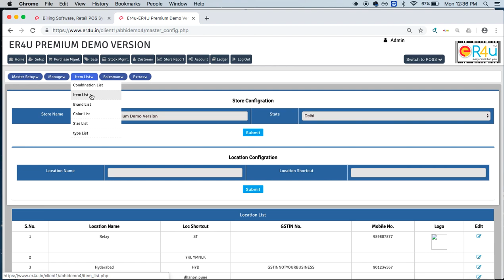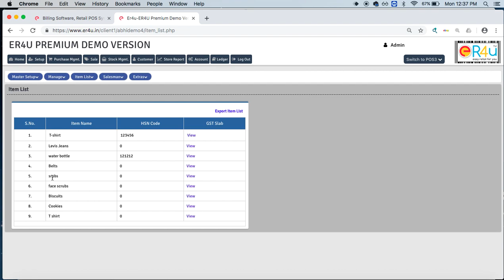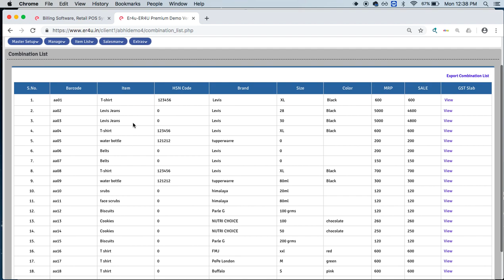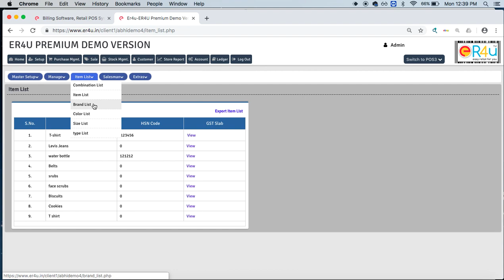Best Shop Billing & Point of Sale Software India How to Check all Items Combination List in eR4u??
Watch the demo video and know how it works for retailers. Supermarket ... Just watch once and you are on your track to use it with no difficulty at all. In this video, you will learn to check all item combinations.

Easy Retail for You (Er4u) is India's fastest & reliable GST billing software that is developed for retailers. It saves your time and man power. Make your invoice, billing & inventory automatic with this easy GST POS software of India. Try FREE DEMO and know how it can change your fortune. We have more than 5000+ Retailers that are completely satisfied with the amazing POS, Billing software. Downlaod Easy Retail billing software & Easy POS - Er4u. It has advanced features that a normal Billing software don't provide you.

We’re Social -